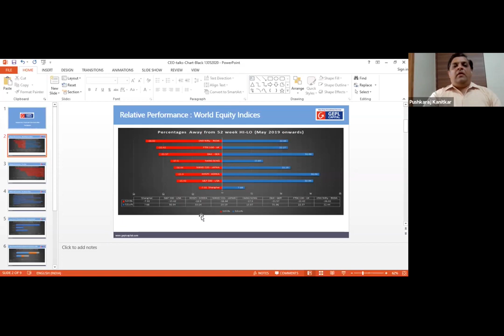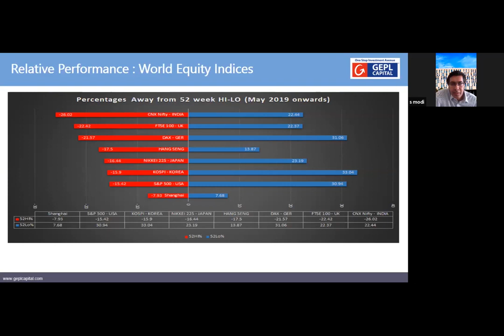CEO Talks - Impact on Financial Services after Lockdown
Exclusive discussion between Mr Sanjay Agarwal, MD& CEO AU Bank and Mr Vivek Gupta, CMD & Mr Pushkaraj Kanitkar, VP-Equities, GEPL Capital.